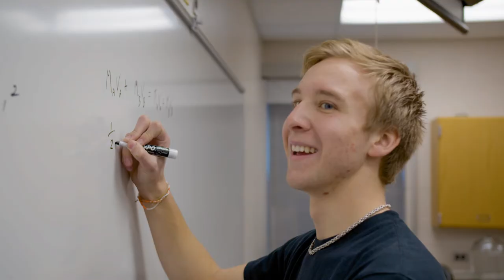Physics program at Carroll Community College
The rigorous curriculum of Carroll’s Physics program allows you to build a robust conceptual background in physics as well as strong problem-solving skills. You engage in hands-on collaborative laboratory experiences using cutting-edge sensor equipment, acquiring essential research skills that you can apply to your academic and career pursuits.